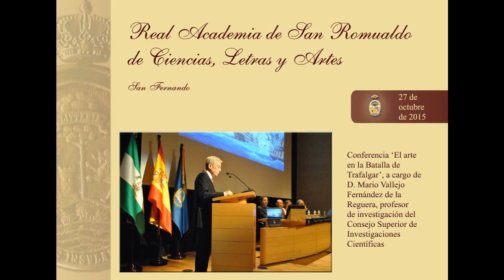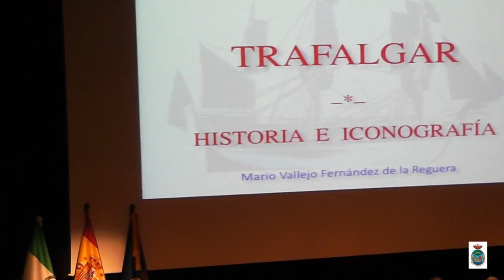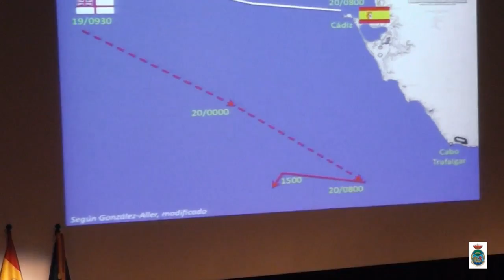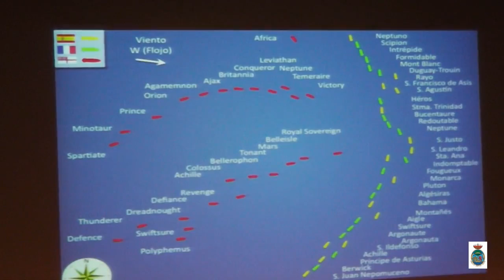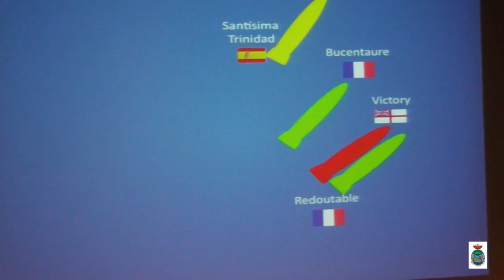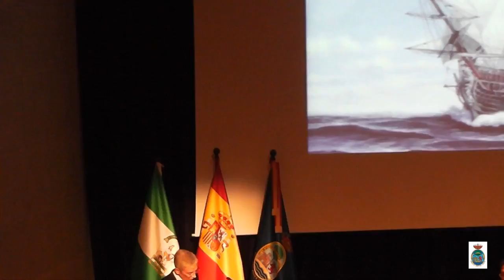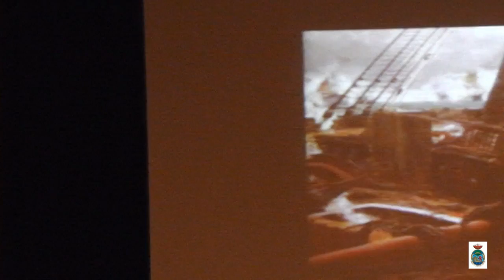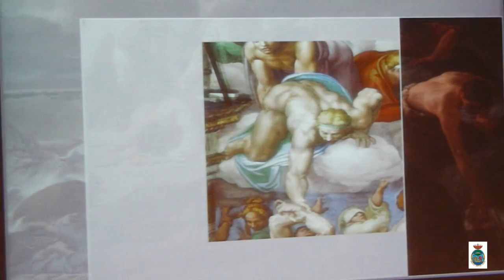El arte en la Batalla de Trafalgar, documental